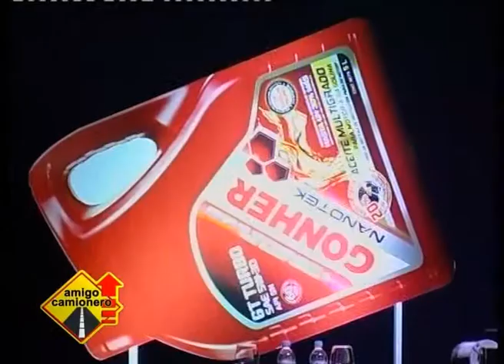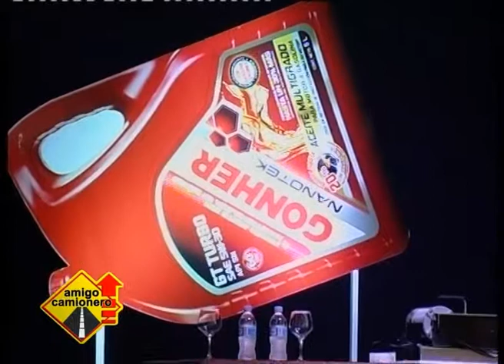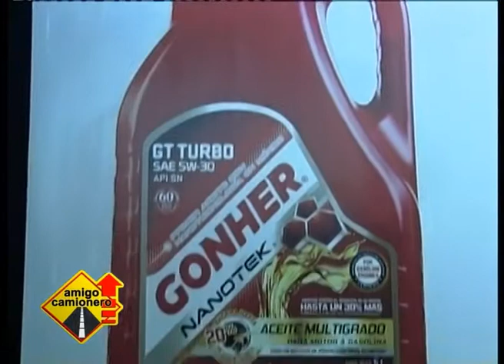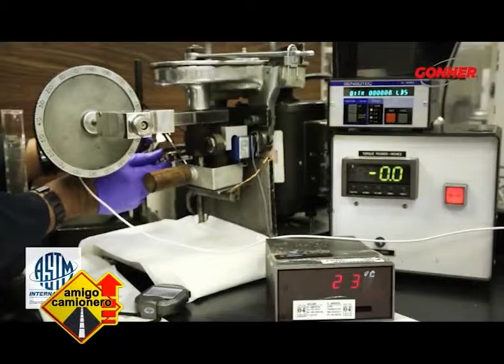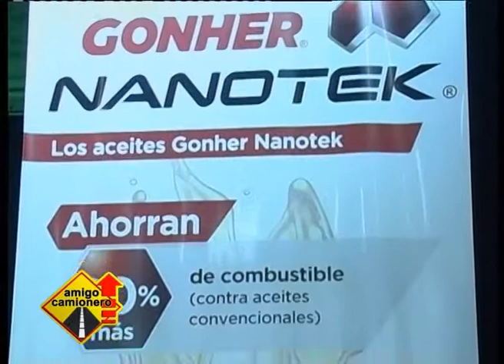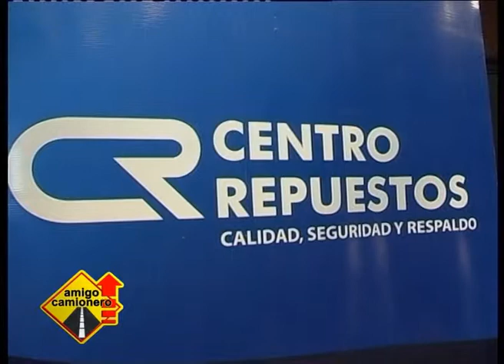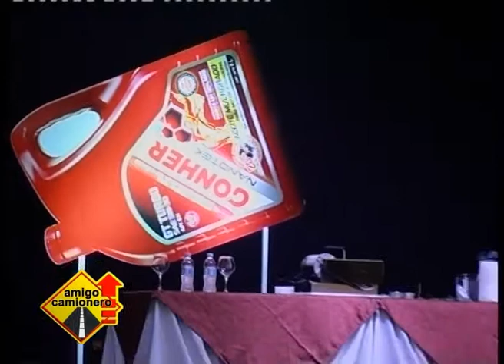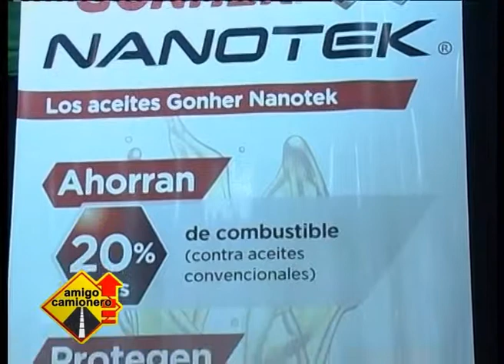Centro Repuestos S.A.C.I Representante en Paraguay de Lubricantes Gonher